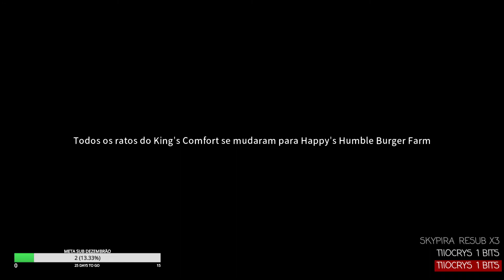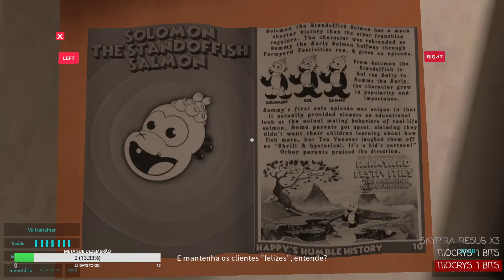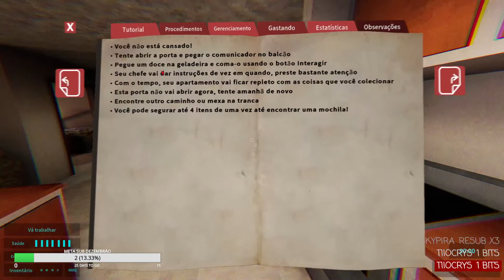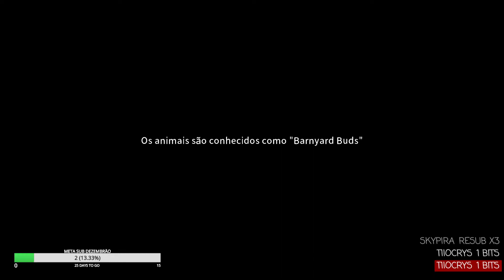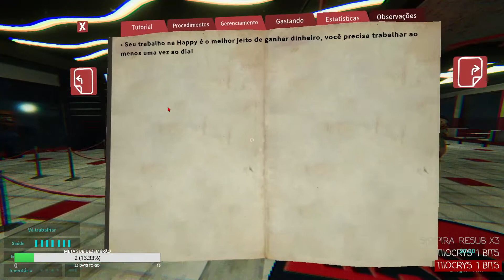HAPPY'S HUMBLE BURGUER FARM - GAMEPLAY (pt-br)